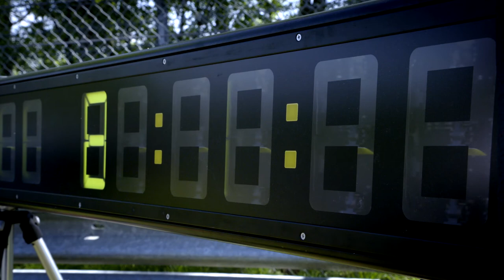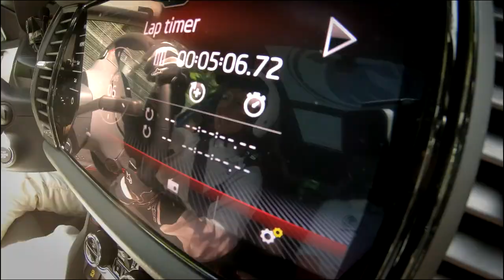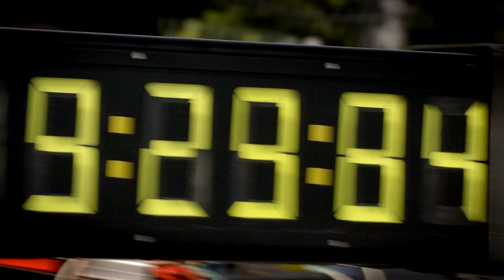SKODA KODIAQ RS sur le Nurburgring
Sabine Schmitz était au volant du ŠKODA KODIAQ RS à l’occasion de ce tour record. Elle connait parfaitement le circuit pour s’y être imposée en 1996 et 1997 à l’occasion des 24 heures du Nürburgring (premières victoires d’une femme sur l’épreuve) et participe régulièrement à des épreuves d’endurance. Sabine Schmitz estime avoir couvert plus de 30 000 tours du Nordschleife à ce jour. Elle est également connue grâce à sa participation à de nombreuses émissions télévisées autour de l’automobile.